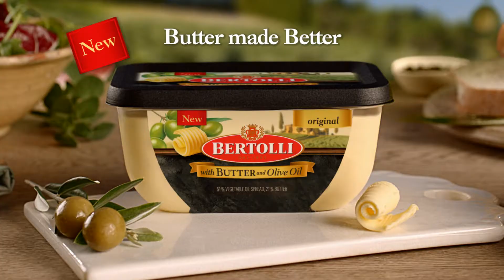Bertolli New Version copy